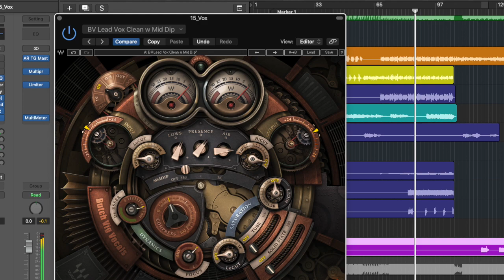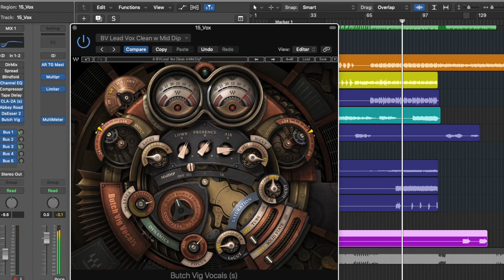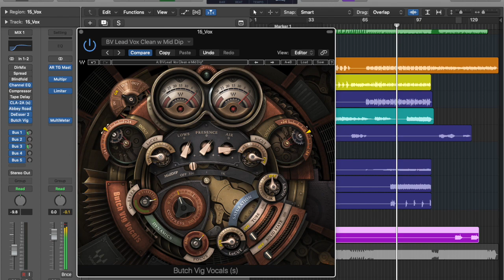AFRICA MIX 11 / 30